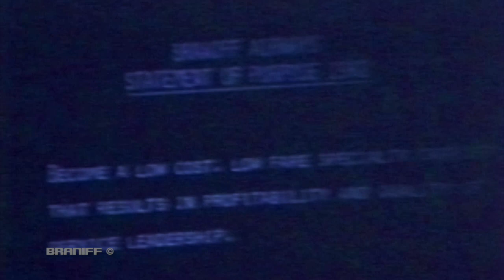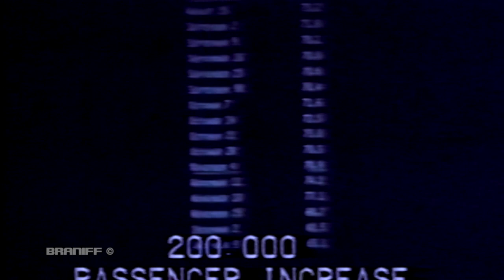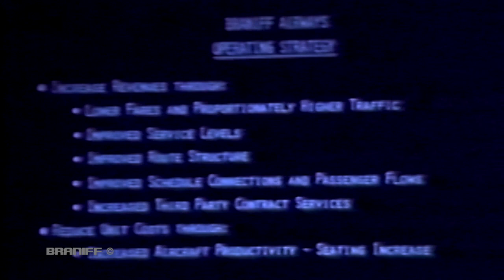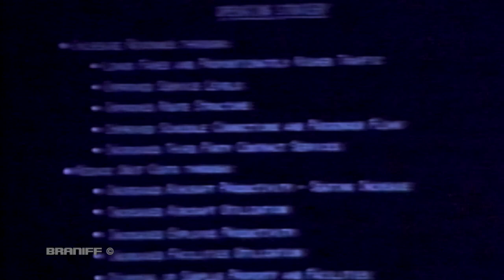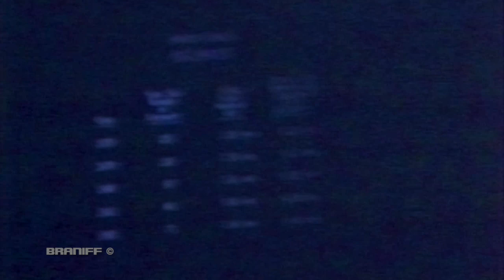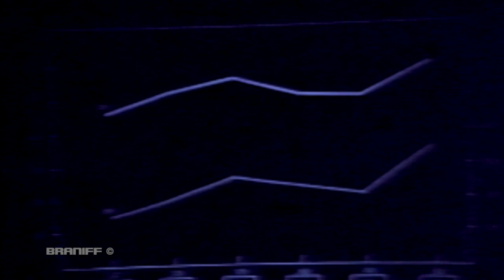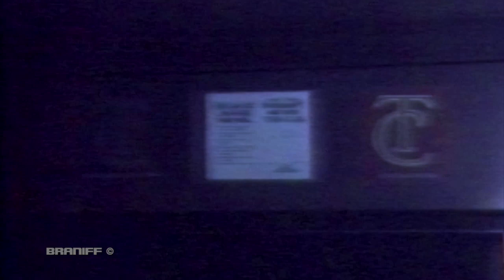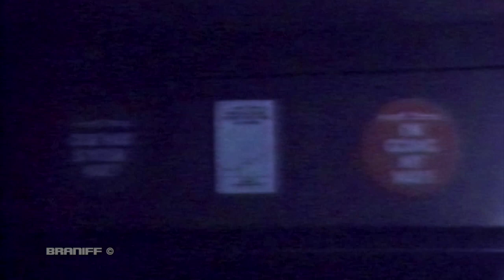Braniff A Report to Braniff Employees with Howard D Putnam December 1981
On September 22, 1981, Braniff International's Chairman and Chief Executive Officer, John J. Casey, shook the airline industry to its core when he announced that Howard D. Putnam would assume the Presidency and act as Chief Operating Officer of the Dallas-based airline. Howard Putnam left his position as President of crosstown rival Southwest Airlines to attempt to return Braniff to profitability, a task that would not be easy.

Along with Mr. Putnam came his Chief Financial Officer from Southwest, M. Philip Guthrie. Mr. Guthrie left his position as Southwest's Executive Vice President of Finance at the request of Mr. Putnam. Guthrie was only 36 years old and had come to Southwest from Price-Waterhouse where he worked as a Senior Financial Consultant at their Houston office. In 1972, Mr. Guthrie moved to Dallas, to assume the position of Vice President-Finance of Vicra, a division of Baxter-Travenol Industries. Howard Putnam joined Southwest in 1978, after he was hired from United Airlines where he served in several executive marketing positions. At the time that Southwest hired him, he was acting as Group Vice President of Marketing at United.

Chairman Casey addressed the media, who filled the large room at Braniff Place World Headquarters, about the new appointments. Casey stated that, "Mr. Putnam and Mr. Guthrie are experienced in building a foundation for success together. We felt their combined contribution would best serve Braniff." Howard Putnam noted that, "The challenge of Braniff is to great to turn down, and I have long admired the dedication and strength of Braniff's employees, especially during this tough period." He further expressed his excitement at having the opportunity to restore Braniff's prestige in the industry, "I look forward to their support and the opportunities that lie ahead.”

In this film, Mr. Putnam addresses employee concerns about Braniff's future in December 1981. He also stresses that he felt that Texas Class would save the airline. However, while Mr. Putnam should be credited with implementing a plan that had been reviewed by Braniff in 1978, it was ultimately not successful.

Braniff Airways, Incorporated, Copyright, Text and Video